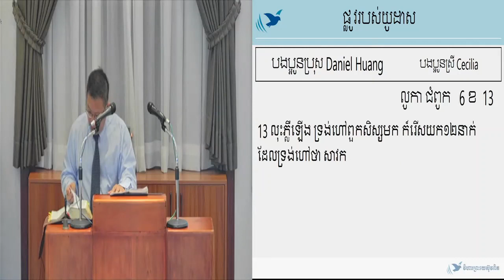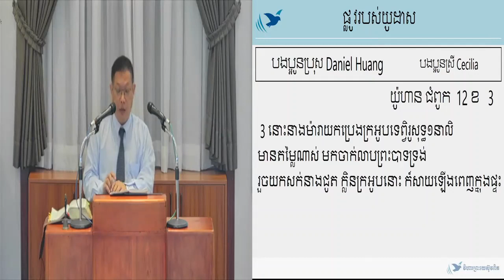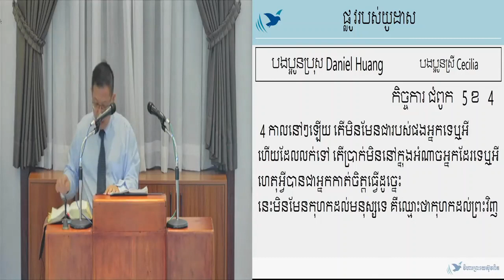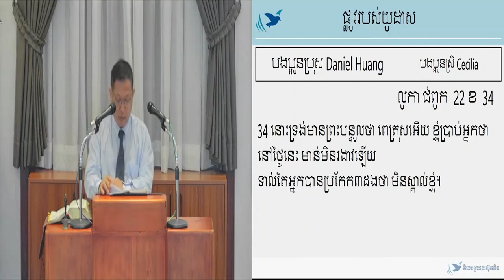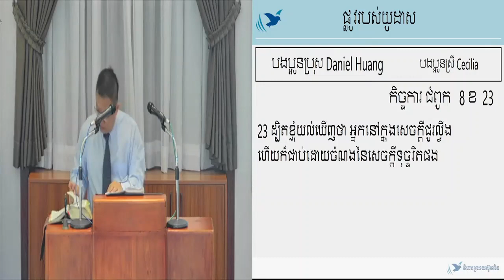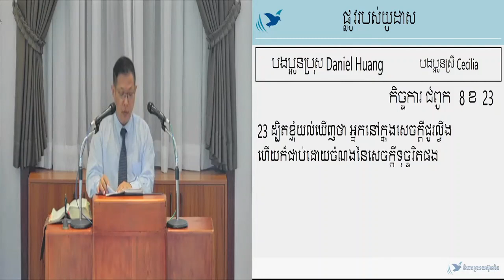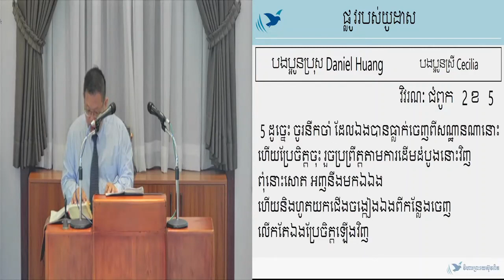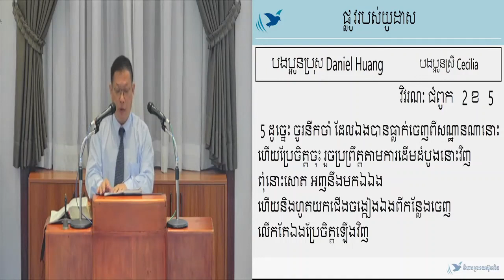28.05.2022 ផ្លូវរបស់យូដាស / 猶大之路